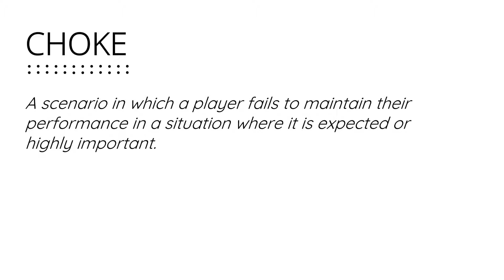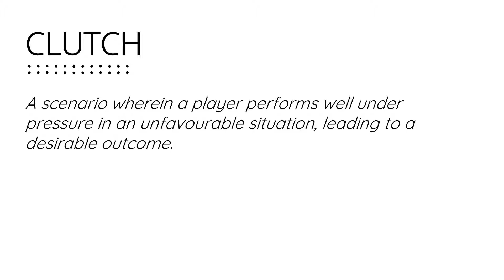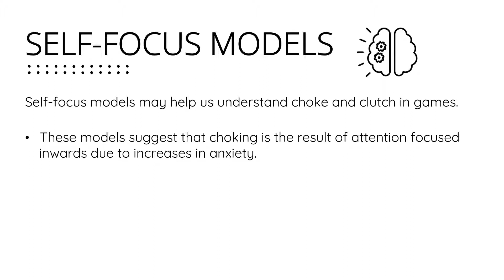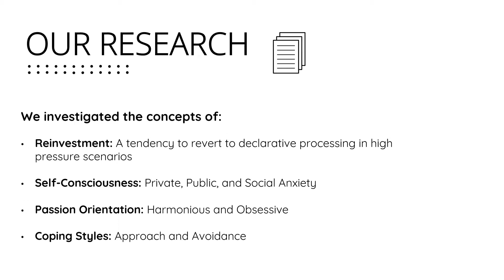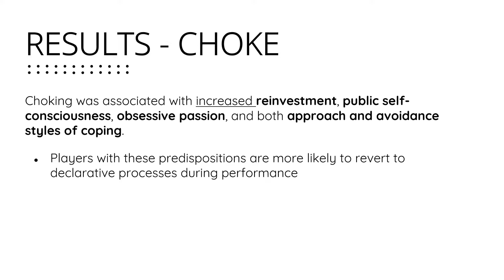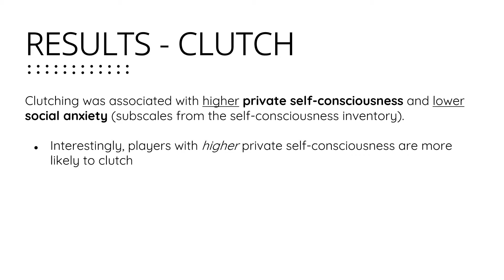Under Pressure: Exploring Choke and Clutch in Competitive Video Games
Nicole A Beres, Madison Klarkowski, Regan L Mandryk

Session: Understanding Players

Abstract
Video games frequently invoke high-pressure circumstances in which player performance is crucial. These high-pressure circumstances are incubators for ‘choking’ and ‘clutching’—phenomena that broadly address critical failures and successes in performance, respectively. The eruption of esports into the mainstream has vitalized the need to understand performance in video games, and particularly in competitive games spaces. In this work, we explore the potential mechanisms behind choking and clutching and how they are related to player traits and tendencies. We report the results of multiple regression analyses, finding that the propensity to choke is positively correlated with Reinvestment, Obsessive Passion, and Public Self-Consciousness, as well as Approach and Avoidance coping styles. Likewise, we find that the propensity to clutch is negatively correlated with Social Anxiety, and positively with Private Self-Consciousness and player experience with competitive gaming. We propose that these findings can be utilized to scaffold and support performance in high-pressure gaming spaces, such as esports. This work represents an initial step in the empirical exploration of choking and clutching in competitive video game contexts.

Videos for CHI PLAY 2021